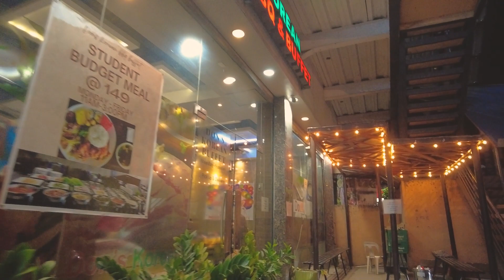Matatapos na! | Pag lagay ng salamin para sa fixed partition with Sliding Door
5k na tayo mga ka tropa!,
Asahan ninyong gagalingan pa po namin
sa larangang ito

Road to 6k Subscriber na tayo mga ka tropa sana supportahan ninyo pa po ang ating channel para mas makatulong tayo sa iba pang mga gustong pumasok sa larangan ng pagsasalamin more power mga ka tropa and God Bless!.

Kung bago lang kayo sa aming channel please like, share and subscribe at pakipindot na din ang notification bell para ma update ko kayo sa darating pa naming mga video maraming maraming salamat sa support mga ka tropa!

MOBILE:
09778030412 | 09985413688 (Direct No.) | 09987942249

LANDLINE:
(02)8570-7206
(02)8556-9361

Visit the following link to learn about how to start glass and aluminum business in the Philippines topic please click: 👉🏾